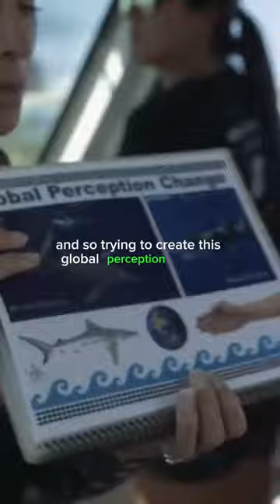Shark AND human Whisperer 💙🦈 SUBSCRIBE to learn all about